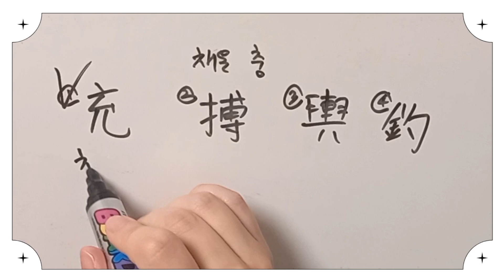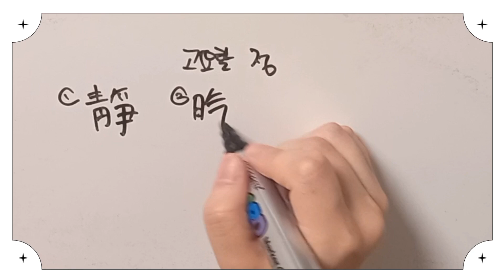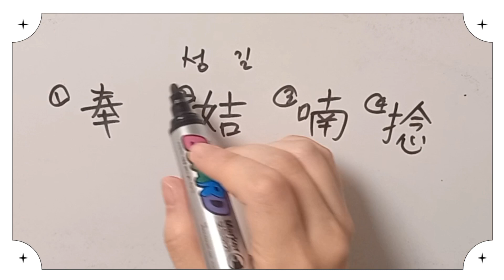한자공부 한국어문회특급 한자쓰기 한자능력검정시험